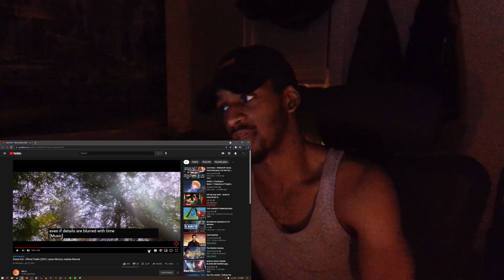Sweet Girl - Official Trailer (2021) Jason Momoa, Isabela Merced [REACTION]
Social Medias, Get In Contact W/me :)

MUSIC PRODUCED BY OSRSBeatz (Any Music I May Use)